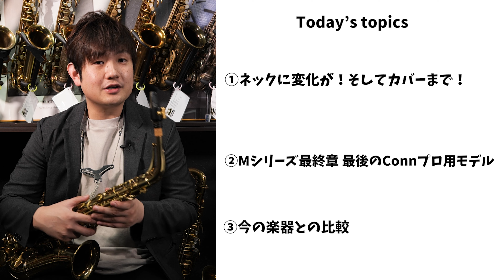C.G.Conn 28M Constellation - Vintage Sax Collections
【Vintage Sax Collections vol.12】
Sax: C.G.Conn 28M Constellation

0:00 冒頭
1:25 TOPIC①：ネックに変化が！そしてカバーまで！
2:25 TOPIC②：Mシリーズ最終章 最後のConnプロ用モデル
3:28 TOPIC③：今の楽器との比較
4:34 VINTAGE MUSIC TIME
5:53 ENDING

【Vintage Sax Collections とは？】
Bop Windが保有する総勢70本以上のヴィンテージサックスを毎週 1 本紹介していく番組！
ヴィンテージサックスの歴史や機構を熊谷駿の主観よりぎゅっとわかりやすく紹介していきます！